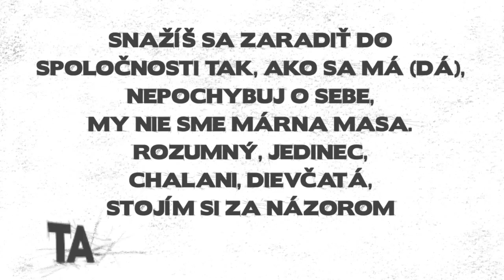Zora Jaurová - Stojím si za názorom